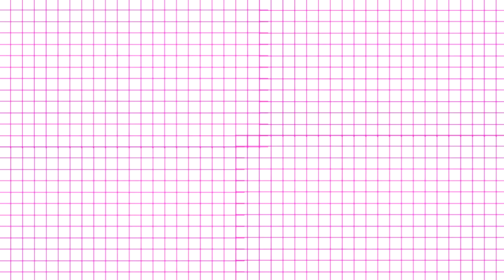❤️MASCARILLAS FACIALES❤️-Belita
Mascarillas faciales para todo tipo de piel, piel grasa, piel mixta, piel seca, rejuvenece tu piel, elimina el acne, blanquea tu piel, dale brillo a tu rostro, dale firmeza a tu piel, elimina los puntos negros. cual es tu mascarilla favorita?